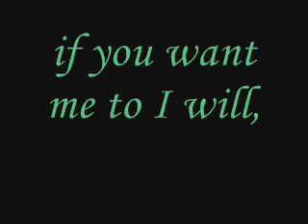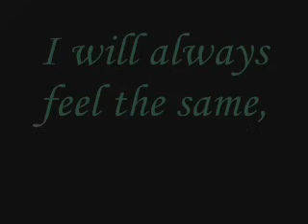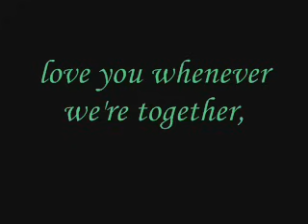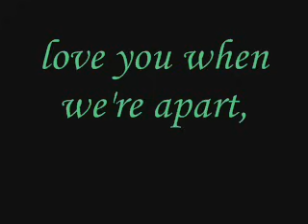I Will - Alison Krauss [Lyrics]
I Will by Alison Krauss

Its an amazing song and I absolutaly love it, thats why I uploaded it to share it with you all!
but sadly, if YouTube has a problem with it, I will remove the video.